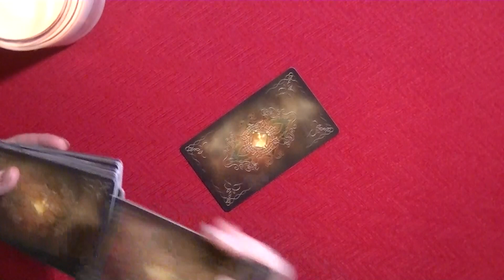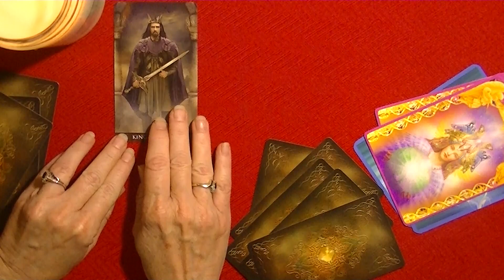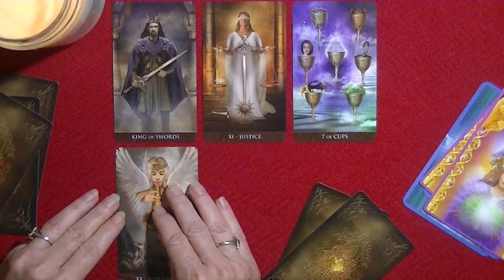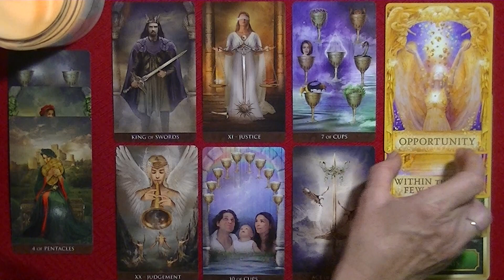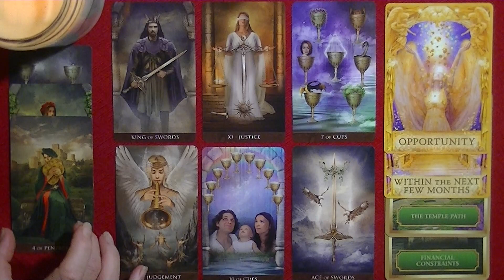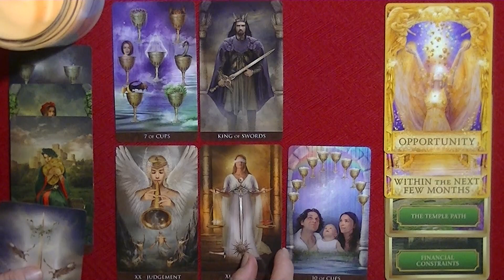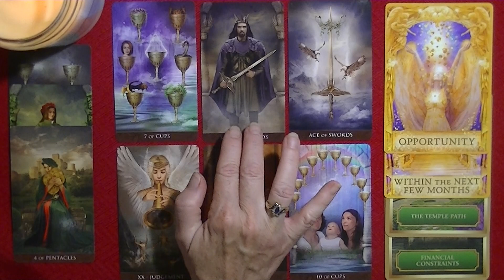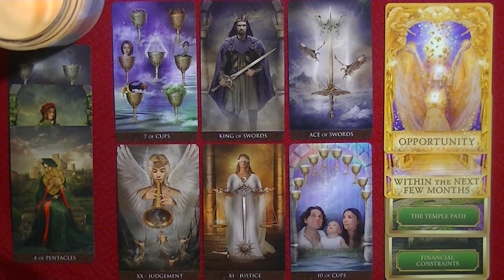TAURUS ~ AUGUST 16-31, 2019 ~ A New Opportunity Arrives, Leaving You Emotionally Fulfilled